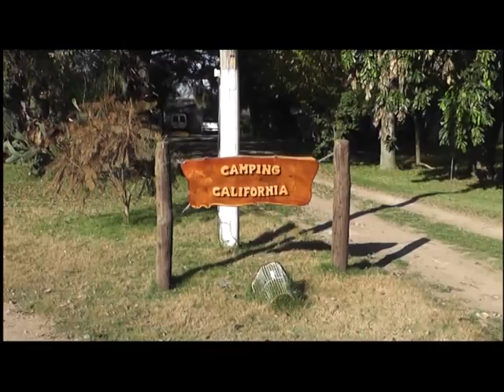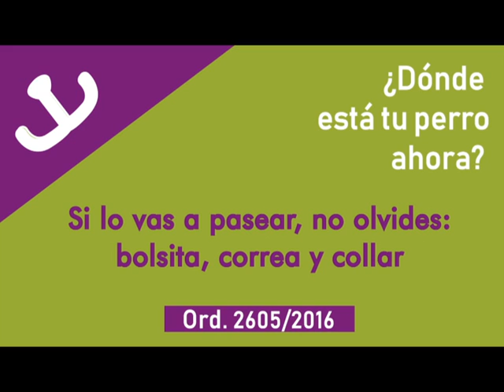ECONATURAL 01-06-2018 Pesca en La Paz (E. Ríos) con Esteban guía de "Posta Surubí"